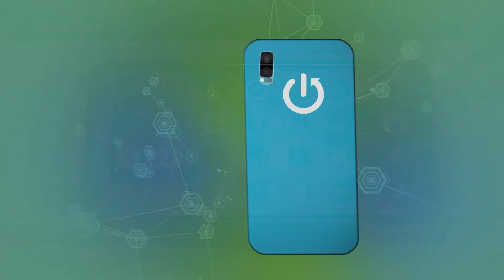Xiaomi 11 Lite 5G NE - GTA San Andreas Launch Problem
Welcome! If you are the owner of Xiaomi 11 Lite 5G NE and you are thinking about buying GTA San Andreas in google store then you have to be careful! Unfortunately, on this phone we encountered a problem with the launch of this game, unfortunately it happens more and more often on newer smartphones. Do you have a solution to this problem? If we find a solution to this problem, we will definitely record a special guide for you!

How GTA San Andreas works on Xiaomi 11 Lite 5G NE? How GTA San Andreas works on Xiaomi 11 Lite 5G NE? How to play GTA San Andreas on Xiaomi 11 Lite 5G NE? How GTA San Andreas is running on Xiaomi 11 Lite 5G NE? How to check performance of GTA San Andreas on your Xiaomi 11 Lite 5G NE?

DISPLAY Type AMOLED, 1B colors, Dolby Vision, HDR10+, 90Hz, 500 nits (typ), 800 nits (HBM)